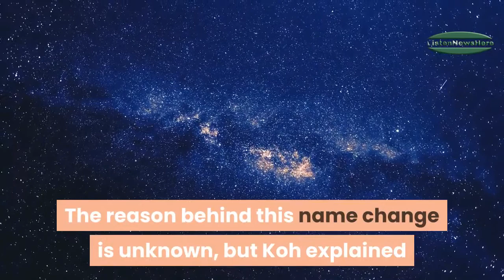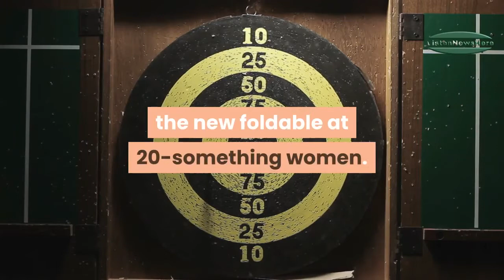samsung revealed names of incoming galaxy flagships at secret ces 2020 meeting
Names of Samsung’s upcoming Galaxy S series and foldable flagship phones have been outed. A Korean media outlet reports that the company held secret meetings with telecom partners on the sidelines of CES 2020. Those who attended these clandestine meetings got to see the unannounced devices. Samsung Mobile chief DJ Koh also apparently confirmed the names of the two upcoming flagships

14 die as snowfall, rain wreak havoc in Balochistan